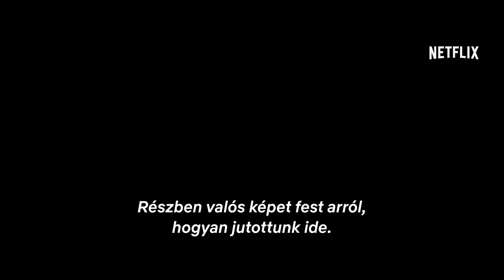Édes kislányom | Hivatalos előzetes | Netflix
Egy megtört férj (Jason Momoa) bosszút esküszik azok ellen, akik felelősek a felesége haláláért, miközben igyekszik megvédeni azt, ami a családjából megmaradt: a lányát (Isabela Merced).

A Netflixről:
A Netflix a világ vezető streaming szórakoztató szolgáltatása, amely több mint 190 országban, 208 millió előfizető számára kínál filmeket, tévésorozatokat és dokumentumfilmeket nagy választékban és számos nyelven.Az előfizetők korlátozás nélkül tekinthetik meg a tartalmakat, bármikor és bárhol, bármilyen internethez csatlakozó, képernyővel rendelkező eszközön. Az előfizetők emellett bármikor elindíthatják, megállíthatják és folytathatják a tartalmak megtekintését – reklámok és hűségidő nélkül.